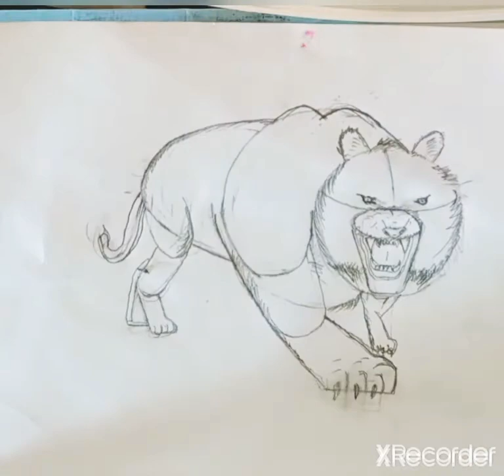real sketch of tiger and do not skip this video